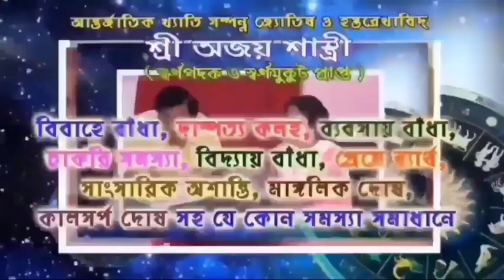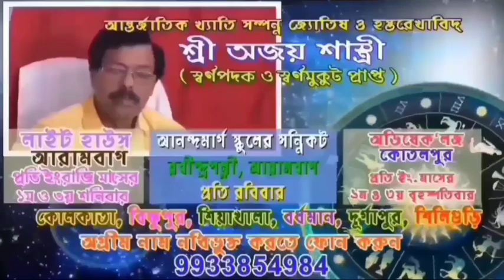স্বপন নন্দীর নেতৃত্বে জ্বালানির মূল্যবৃদ্ধির প্রতিবাদে গৌরহাটি মোড়ে ধর্না তৃণমূল কর্মীদের